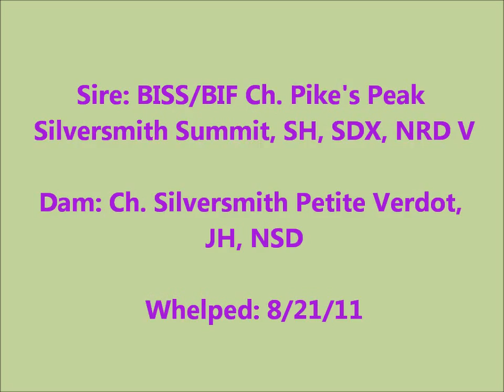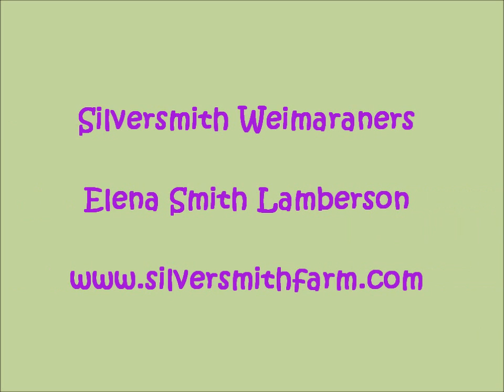Puppy Cam Margaux x Summit pups 5 wks old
Just watching 5 wk old puppies run around